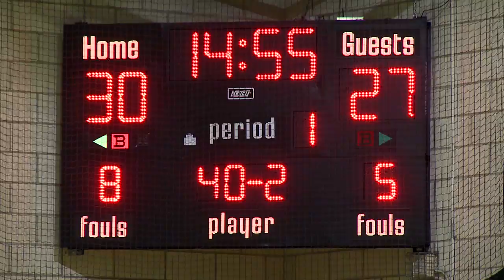Men's Basketball: Queensborough vs. Nassau CC (11/16/10)